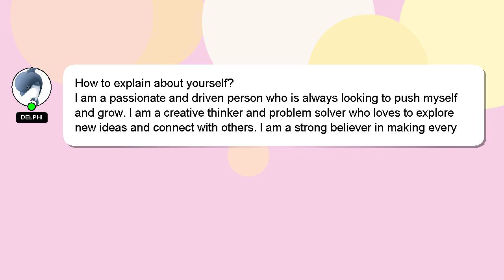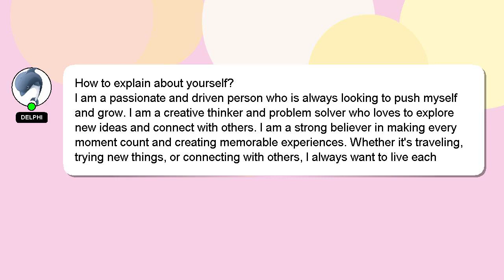How to explain about yourself?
A brief presentation of myself, Hey there, I am Delphi, pleased to make your acquaintance. I am available to help you find solutions to your inquiries. - How to explain about yourself?

I will 'heart' your answer as a sign of appreciation.

*2 What we are experimenting :*